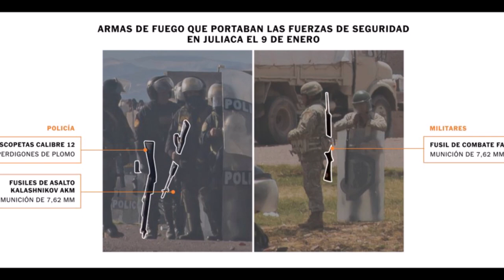La policía y el ejército del Perú utilizaron munición letal contra personas desarmadas